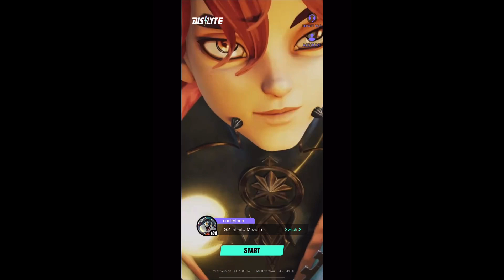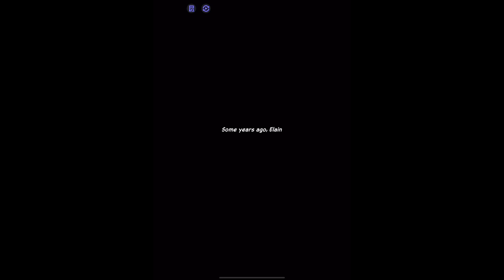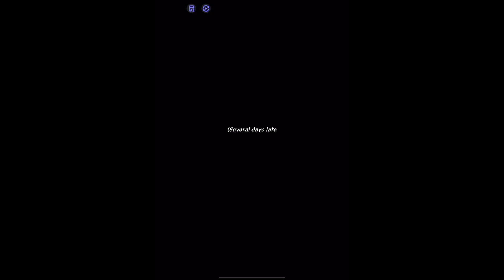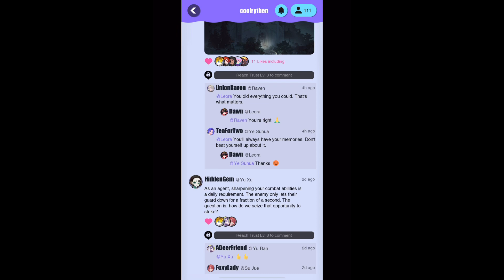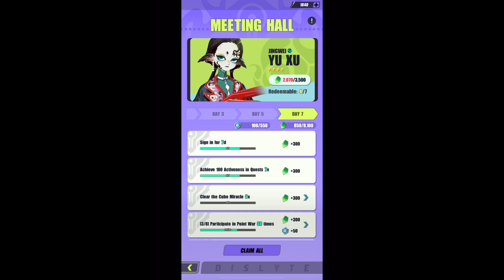Dislyte Part 469